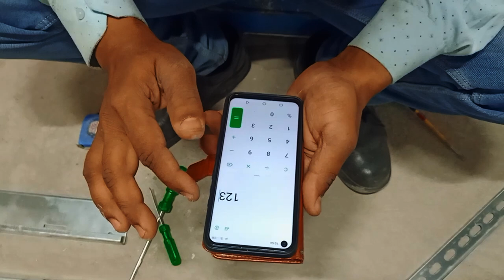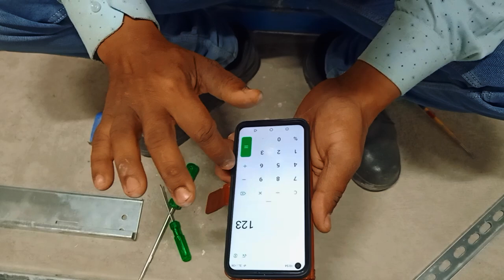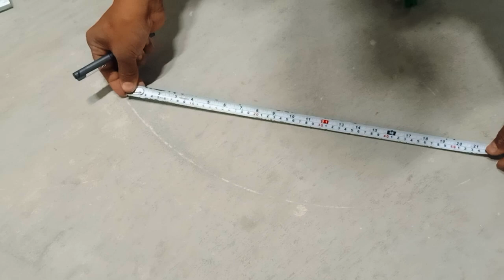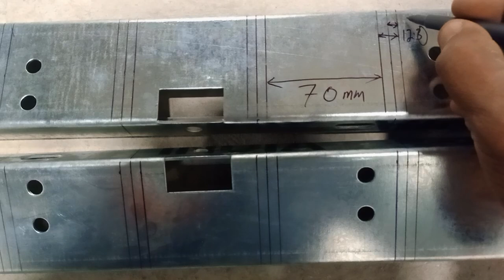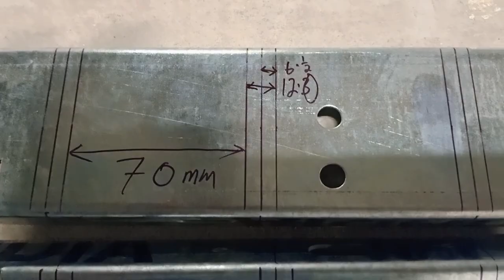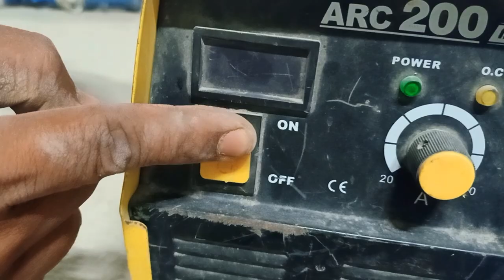mm 90 Degree Bend WITH 10 VCUT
panda tray maker